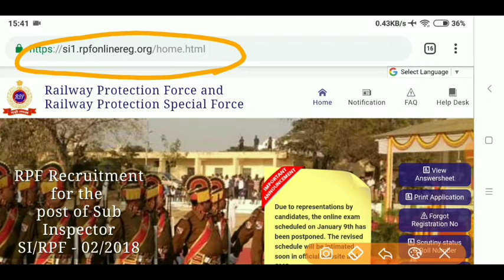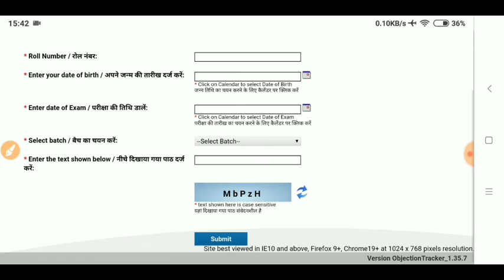RPF Sub Inspector Answer key 2019 (RPF SI official Answer sheet check now) ccnch 👆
RPF Sub Inspector Answer key 2019 (RPF SI official Answer sheet check now)

Answer key below

Thanks